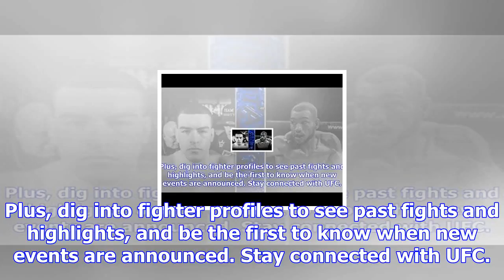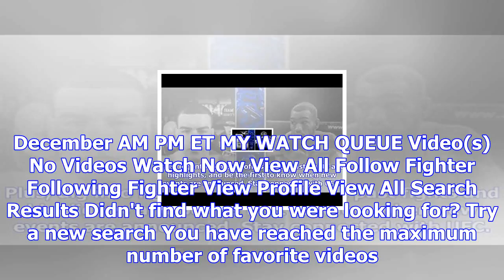Ufc® fight pass™ - watch live and on-demand ufc ppv events now